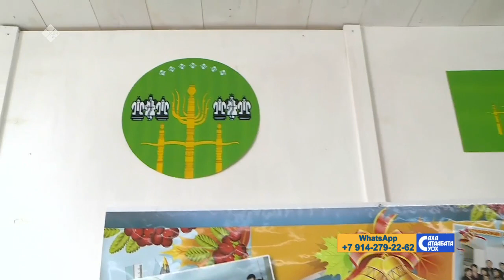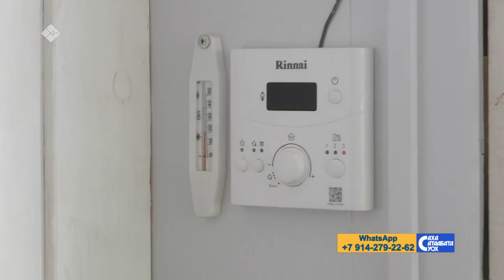«Саха сатаабата суох» (28.04.21)